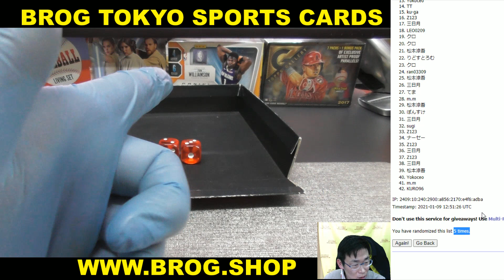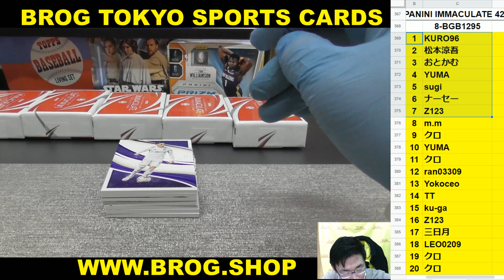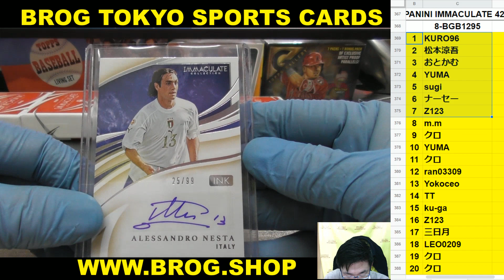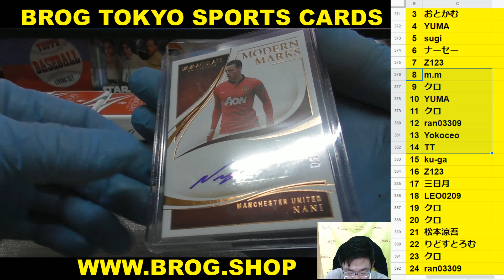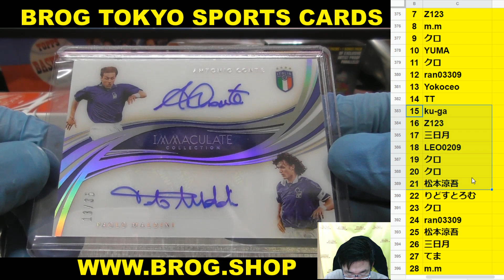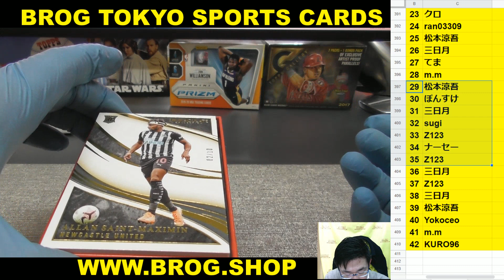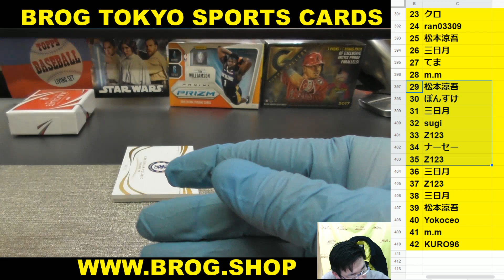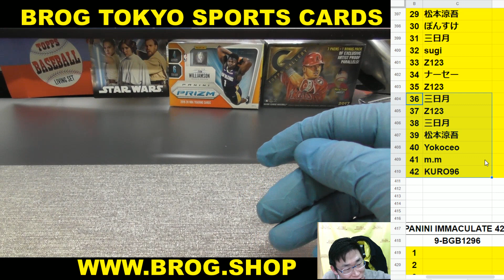BGB1295 SOCCER 2020 PANINI IMMACULATE CASE GROUP BREAKS BROG水道橋店 トレカ開封動画 サッカー カード スポーツカード